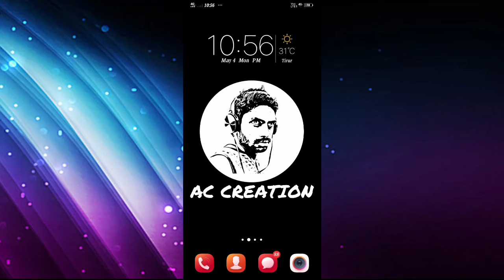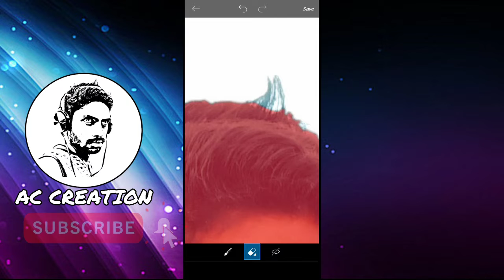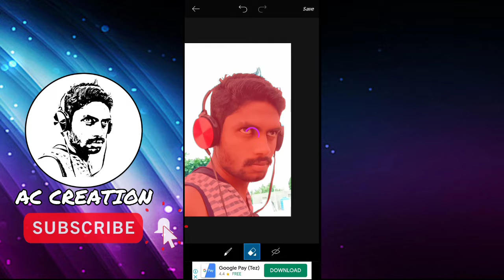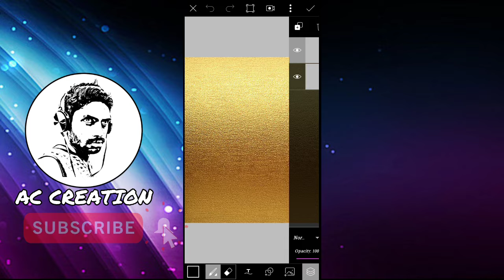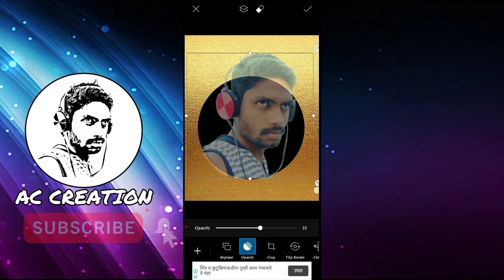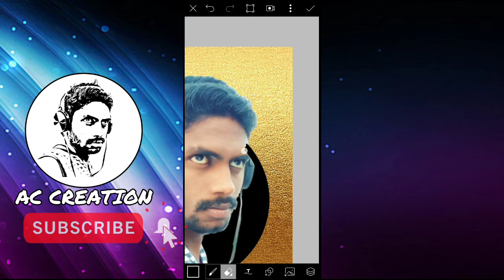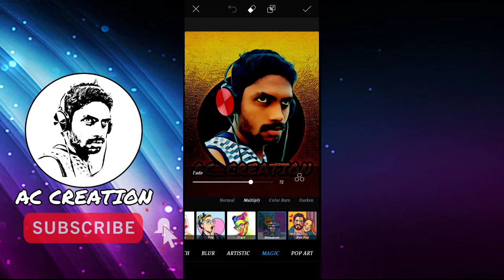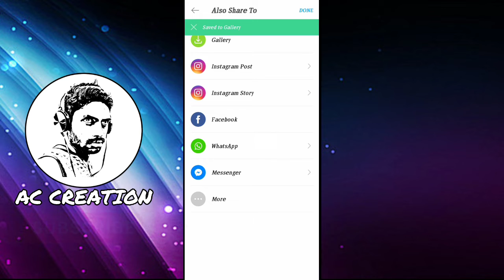Picsart Portrait Cartoon Photo Editing | Wherry Simple Tutorial |Ac_Creation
👉  green screen mobile portrait video

👉 how to set live wallpaper on your mobile screen

MY GEARS :
50MM LENS CAMERA TRIPOD